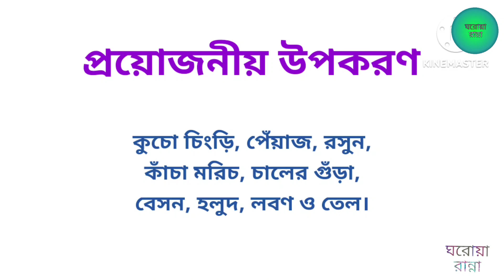চিংড়ির পাকোড়া | Shrimp | চিংড়ির বড়া | Shrimp Pakora | Shrimp Recipes 😋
রেসিপিঃ কুচো চিংড়ির পকোড়া।

উপকরণঃ
কুচো চিংড়ি, পেঁয়াজ, রসুন, কাঁচা মরিচ, চালের গুঁড়া, বেসন, হলুদ, লবণ ও তেল।